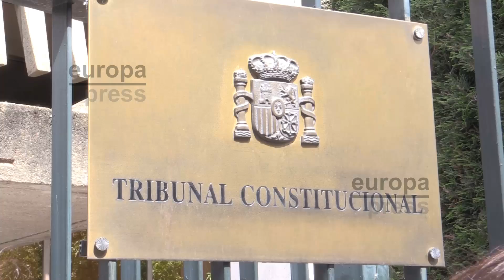El TC tumba la amnistía fiscal de Montoro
De forma unánime el Tribunal Constitucional (TC) ha anulado la amnistía fiscal de 2012, a través de la cual muchas personas regularizaron el dinero que tenían en el extranjero y en paraísos fiscales.